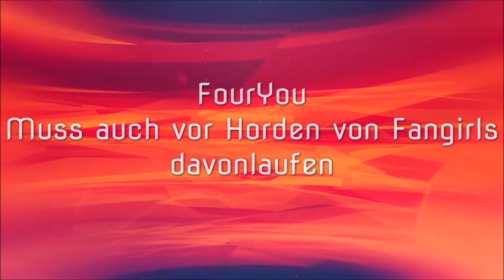Days Gone - PS4 - Let´s Play 30 - Vergesst was ich gesagt habe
Beim erkunden finden wir einen ganz besonderen Ort mit ganz besonderen Bewohnern

Infos zum Game:
Publisher: Sony
Entwickler: SIE Bend Studio
Art: Action-Adventure
USK 18

Technische Infos
Plattform: PS4
Bild: Elgato GamesCapture HD 60
Ton: Audacity
Mikro:Blue Microphones Yeti
Schnittprogramm: Magix Steam Edition